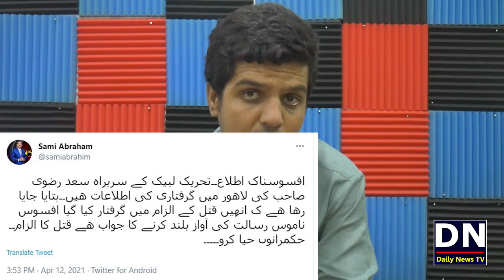Sami Ibrahim Breaking News About Saad Rizvi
شکریہ
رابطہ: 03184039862